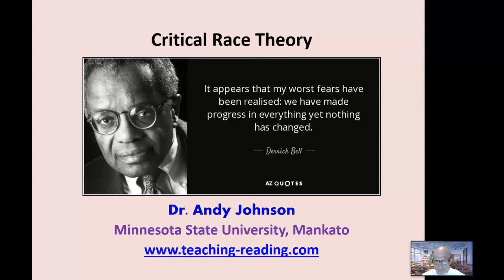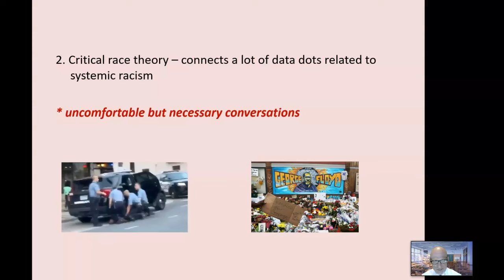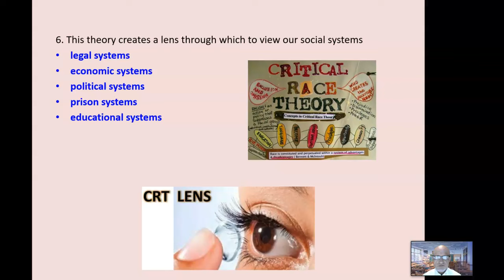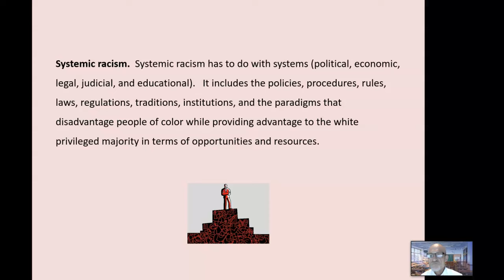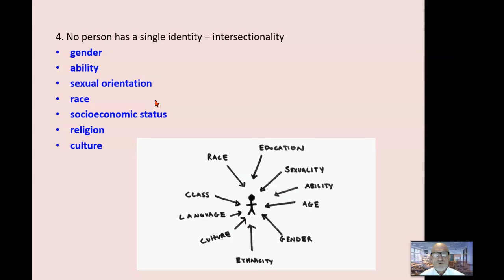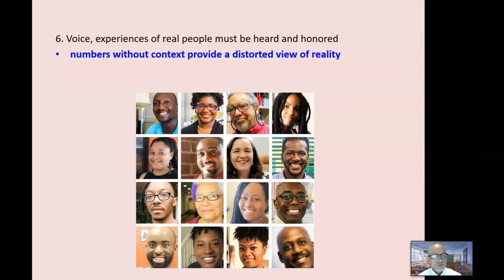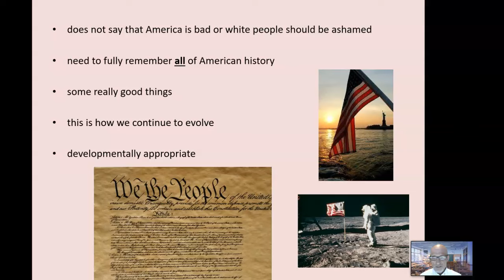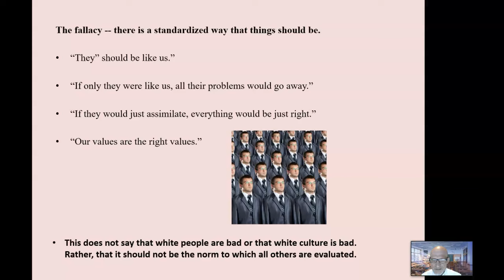CRITICAL RACE THEORY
This video briefly describes 7 basic elements of Critical Race Theory.  Critical Race Theory has been much maligned, discounted, and discredited without fully understanding exactly what it is.  It has been presented as a bad thing, a dangerous thing, a nefarious thing by conservation groups such as The American Experiment.  Disinformation, misinformation, and distortion are used under the guise of patriotism and Christianity. What is presented as Critical Race Theory is not critical race theory at all.  Groups like The American Experiment offer a distorted, cartoonish, and perverted view of Critical Race Theory.

Now, it’s good for us to have differing views on things.  That how a healthy democracy works best.  That’s how we evolve our thinking.  However, distorting the views of others is not healthy for a functioning democracy or our larger community.  And it doesn’t move the conversation forward.

And it’s okay to be against something.  But you should at least know what that something.